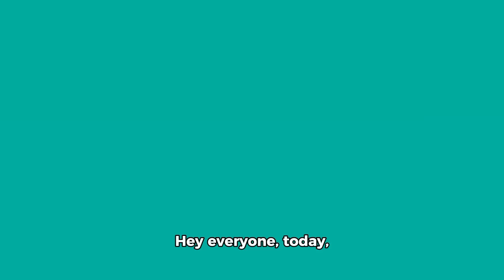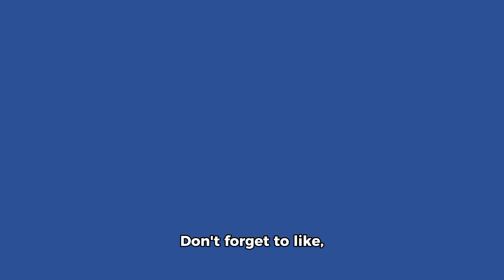AI in Business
"AI in Business" is a comprehensive course designed to equip professionals with the knowledge and skills needed to leverage artificial intelligence (AI) technologies effectively within the corporate environment. The course covers various aspects, including understanding AI fundamentals, identifying potential applications of AI in business processes, implementing AI solutions, and managing the impact of AI on organizational strategy and operations. Through a combination of theoretical concepts, practical case studies, and hands-on exercises, participants will gain insights into how AI can enhance decision-making, streamline operations, improve customer experiences, and drive innovation across different industries. Additionally, the course explores ethical considerations, data privacy concerns, and regulatory issues associated with AI adoption in business contexts. Overall, this course provides a solid foundation for professionals seeking to harness the power of AI to gain a competitive advantage and drive sustainable growth in their organizations.